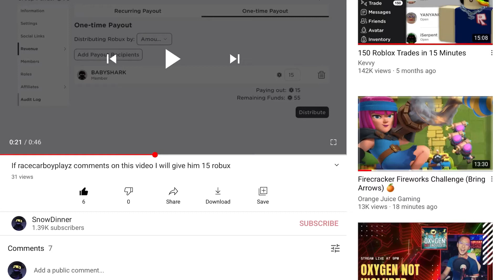Giving racecarboyplayz his 15 robux